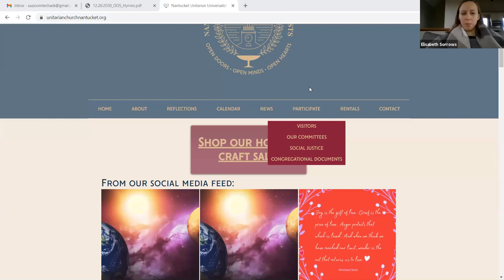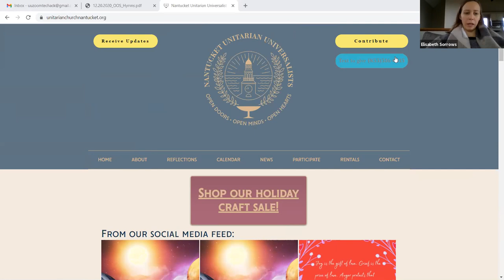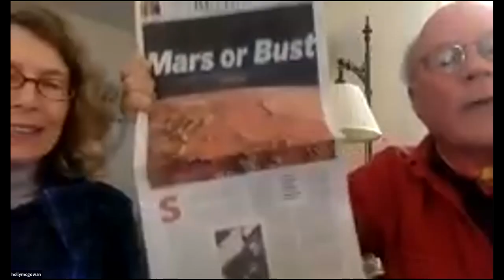12 20 20 Sunday Service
Sunday Service featuring Reflection "Join the Journey" by Rev. Linda and member Paula Korn.